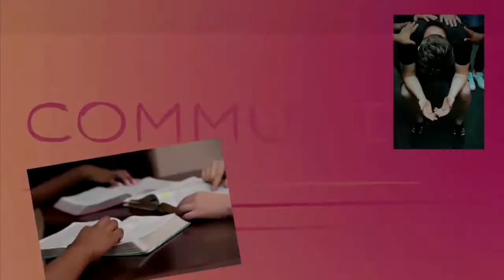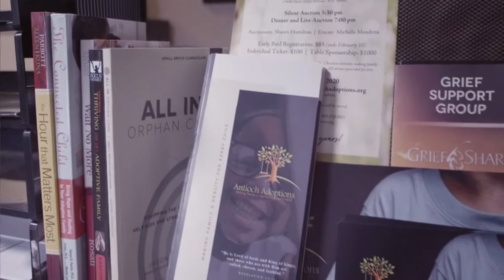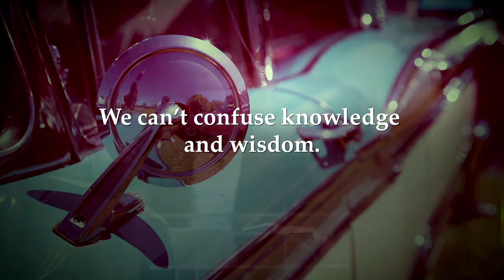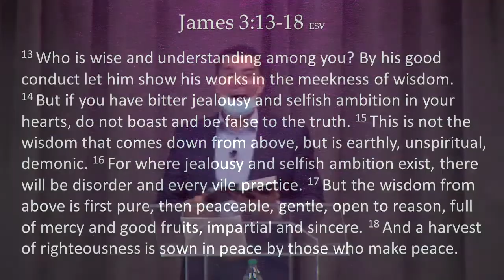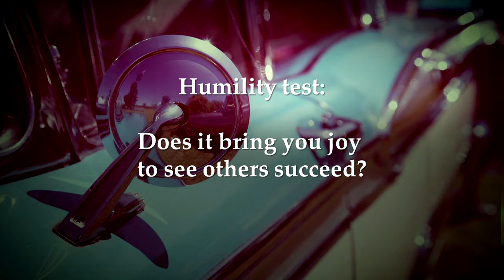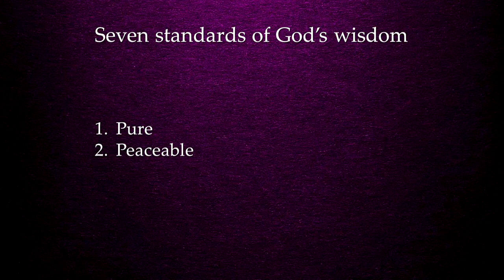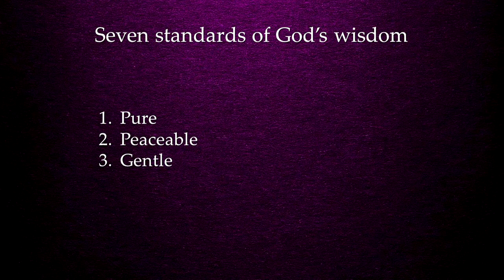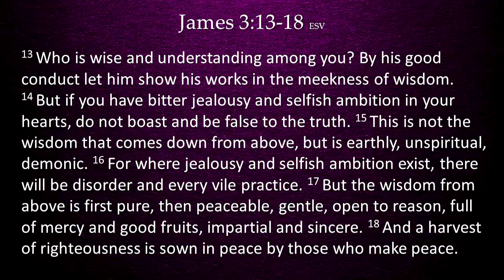October 18th, 2020- Pastor Herb Hartso III, "A Study in the Book of James"- Wisdom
From James 3:17 came seven standards of God's wisdom. Two very important questions should be answered for each standard; #1) Who is God? #2) What does God want me to do? Pastor Herb guides  us through each one and that is just a portion of the WORD from this message.

Enjoy the musical worship from Kiki Hadden and Mika Parsons and a special video about Antioch Adoptions! October is double impact month.

Speak O Lord | CCLI #4615235 | Keith Getty and Stuart Townend |

Original Words and Music: Helen H. Lemmel
Leadworship Songs |

I Surrender All | Judson Wheeler Van DeVenter | Winfield Scott Weeden

King of Kings | CCLI # 7127647 | by Brooke Ligertwood, Jason Ingram, and Scott Ligertwood | 2018 Hillsong Music Publishing (Admin. by Capitol CMG Publishing) and Remaining portion is unaffiliated |
May not be viewable in all countries